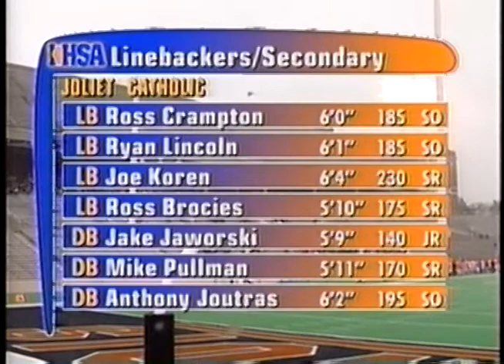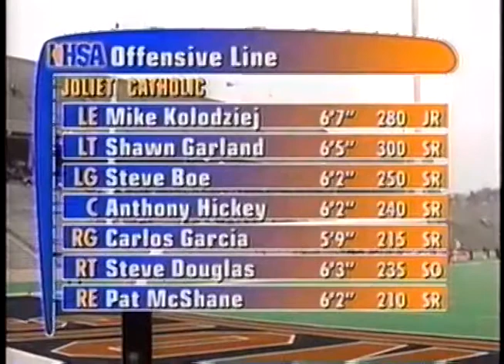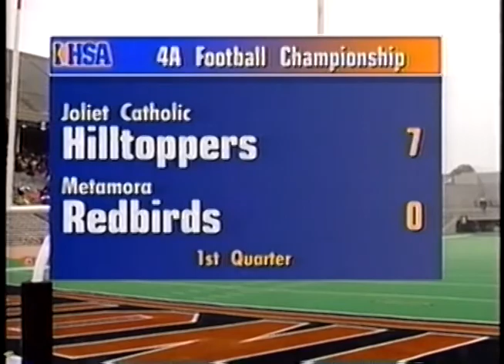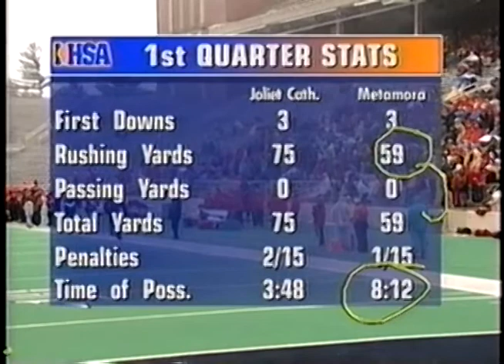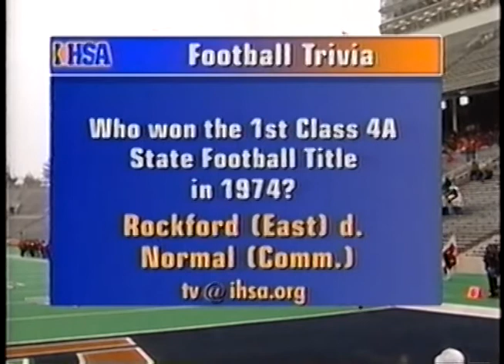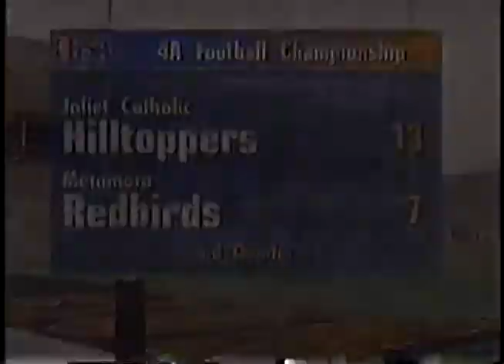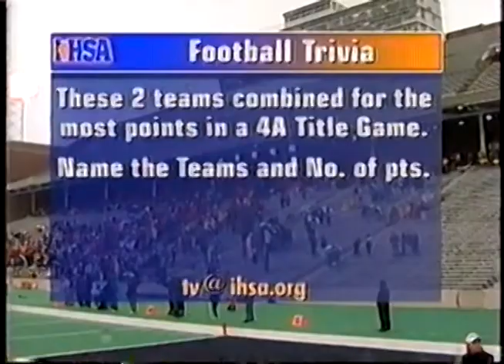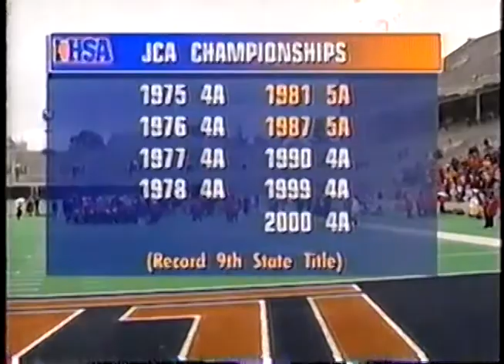2000 IHSA Boys Football Class 4A Championship Game: Joliet (Catholic Academy) vs. Metamora